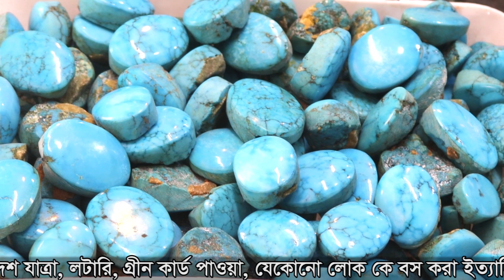Feroza Stone ফিরোজা পাথর এর গুনাগুন দেখুন।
জ্যোতিষশাস্ত্র বিশারদ, বিশিষ্ট লেখক, অপ্রতিদ্বন্ধী হস্তরেখাবিদ, অসংখ্য জ্যোতিষশাস্ত্রীয় গ্রন্থ প্রণেতা, কোষ্ঠী, ঠিকুজী প্রস্তুত কারক ও গ্রহরত্ন নির্বাচক।

প্রফেসর. আবুল হাসান
হস্ত রেখা বিধ ও রত্ন পাথর বিশেষজ্ঞ
ডি এন ইউ, ইন্ডিয়া

রত্ন পাথরের উপকারিতা, রত্ন পাথর কিভাবে কাজ করে, রত্ন পাথর চেনার উপায়, রত্ন পাথর আসল কি নকল বুঝবেন কিভাবে, রত্ন পাথর ব্যবহারের নিয়ম, রত্ন পাথর কোথায় পাওয়া যায়, রত্ন পাথর শোধন করার নিয়ম, আসল রত্ন পাথর চেনার উপায় , রত্ন পাথরের নাম ও ছবি, রত্ন পাথর শোধন মন্ত্র, রত্ন পাথরের দাম, রত্ন পাথর নির্বাচন, রত্ন পাথরের দোকান, কোন আঙুলে কোন পাথর, কোন পাথর কোন আঙুলে পরতে হয়, কষ্টি পাথরের কাজ কি বিস্তারিত জানতে আমাদের কে কল করুন, চ্যানেল টি সাবক্রাইব করুন এবং বেল বাটন টি বাজিয়ে দিন ধন্যবাদ।

✪ || Dhaka Chamber || ✪
Shop: 003, Ajmeri Gems World Floor-2, Block-B, Jamuna Future Park Market,

✪ || Indian Chamber || ✪
179 Vaggho Chokro Rajbihari Len, Hindustan Mat, Kolkata